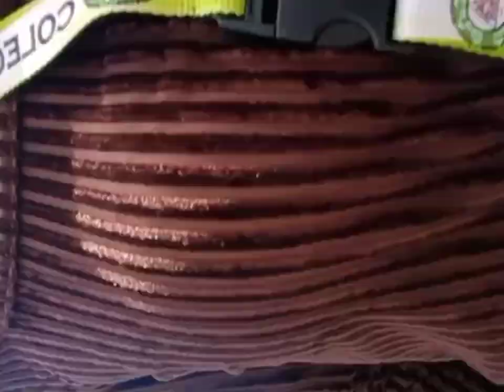HERLEN BUDOL LAGLAG BRA